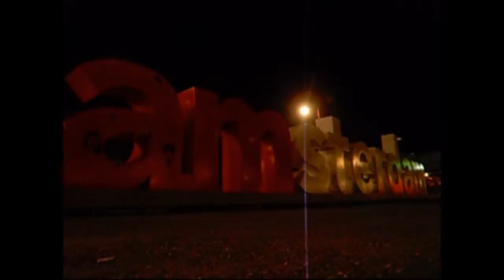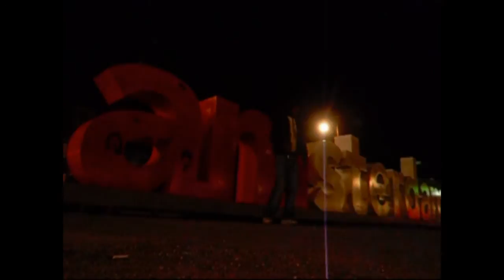Afrop-Style in Amsterdam.avi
Afrop-Style amusing in Amsterdam - July 2010